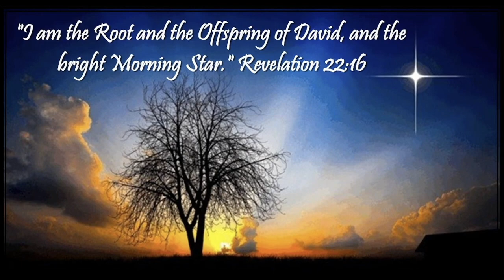The Bright Morning Star is Rising... Day is Breaking... IN MY SOUL!!!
After a Meal (Last Supper), Harry Reid signaled the Antichrist... WITH A KISS!!! January 8, 2022